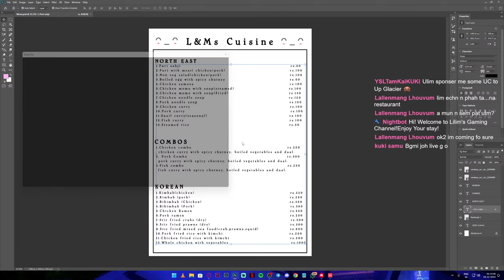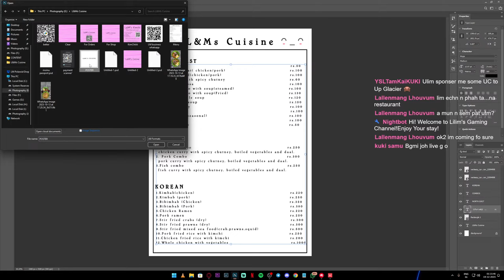LETS START STREAMING!!!!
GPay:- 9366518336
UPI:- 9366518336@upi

Controls:- Full Gyro with Four Fingers

My CPU Specs:-
NVIDIA GeForce GTX 1660
AMD Ryzen5 3600 6-Core Processor
4.20GHz
32GB RAM

MONITOR :- AORUS 27" 175hz
KEYBOARD:- REDDRAGON KUMARA K552-RGB LED BACKLIT USB MECHANICAL GAMING KEYBOARD(BLACK)
MIC:- MAONO AU-PM421(professional condenser usb set)
Headphone : Hyper X cloud core 7.1

Face Cam:- Sony@7riii
Lense :- 55mm f1.8